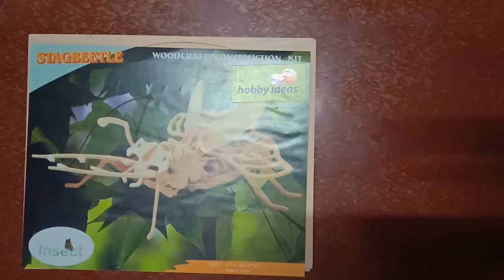Unboxing stagbeetle with wooden construction kit | Trailer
👉 you can also follow Instagram